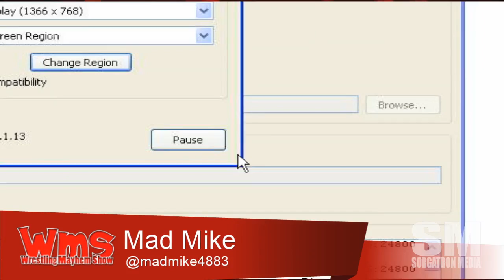Wrestling Mayhem Show 529: Eat the Soap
We assess the WWE Draft shortly after the WWE Network show goes off the air.
We take a look at WWE Battleground and ponder the weight of the matches with the new roster lineups in effect.
Big Question: MULTIPLE WWE Draft Analysis mind turners

Follow our stable on Twitter:  Eamon Paton (@eamon2please, Inspire Pro Wrestling), Rizz (@theerizz), Mad Mike (@madmike4883) and Michael Sorg (@sorgatron, @sorgatronmedia)